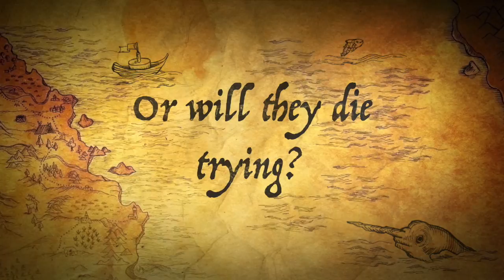Tales From Boat Life Trailer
The full video coming soon.